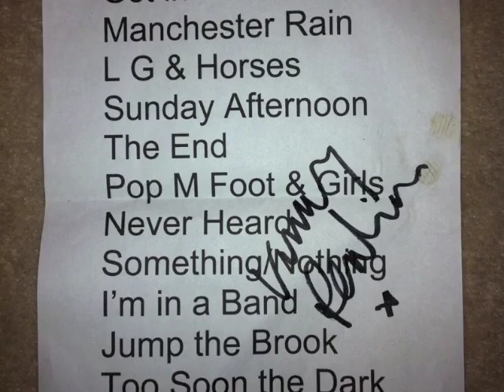I'm in a Band [monitor mix ]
An early version of 'I'm in a Band' - the invincible musicians anthem. You can do anything when you're in a band!